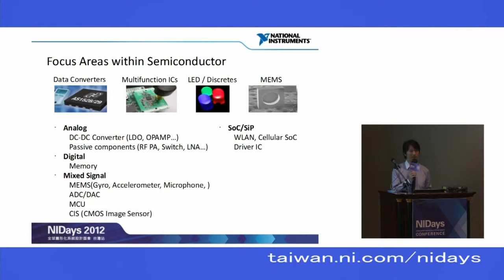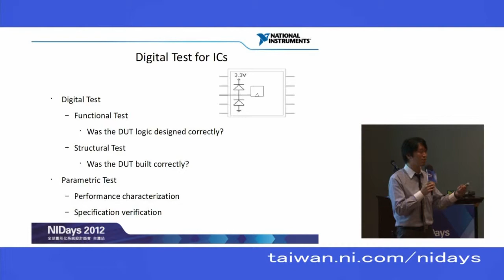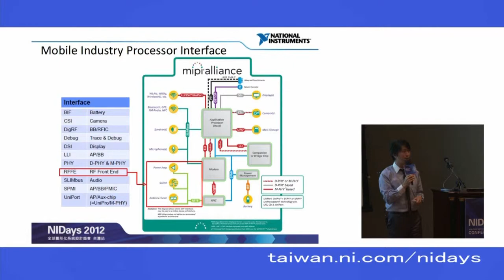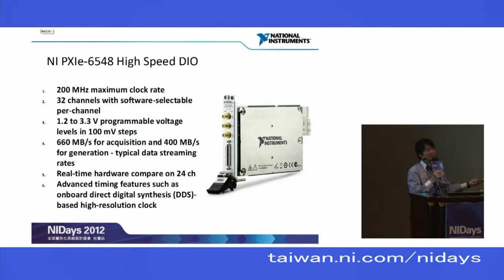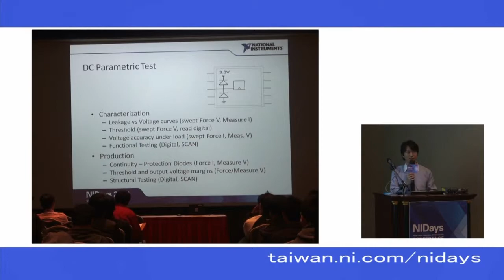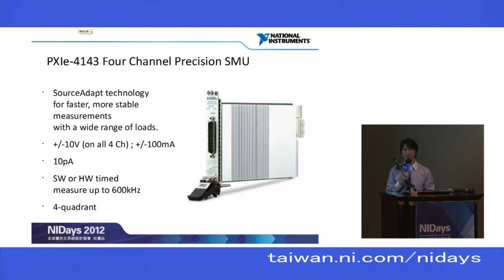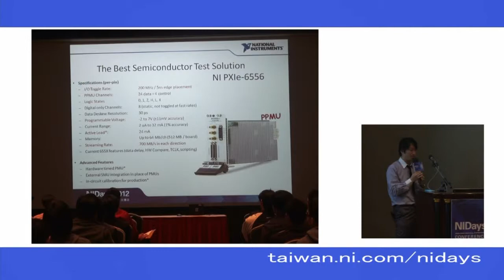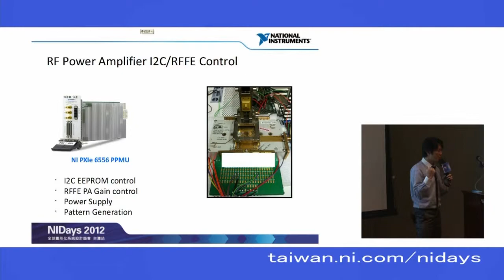創新自動化 IC 規格測試技術